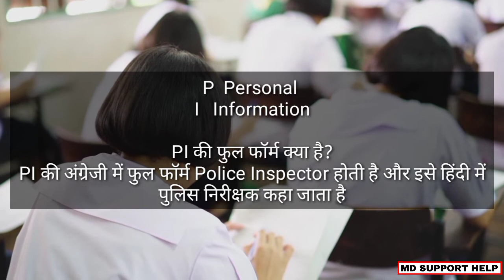Pi ka full form kya hota hai || full form of Pi || what is a full form of Pi